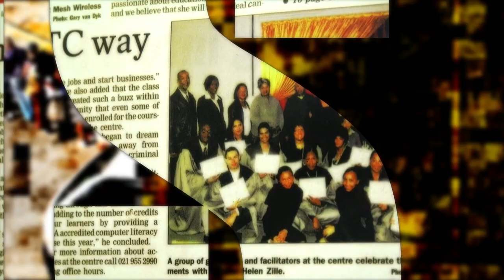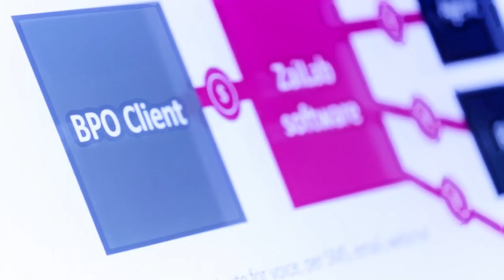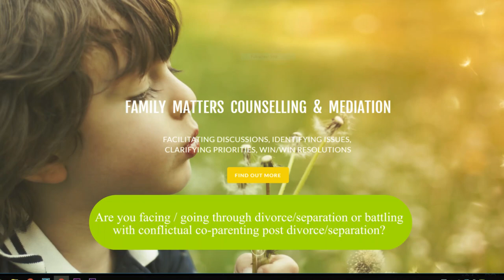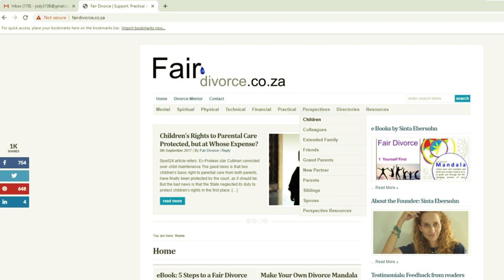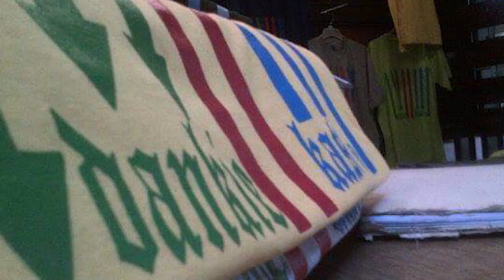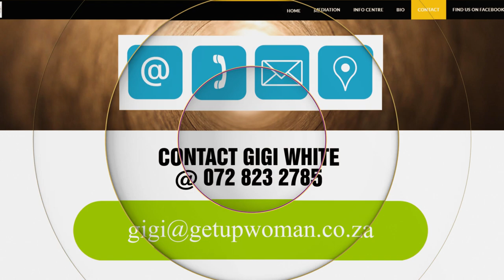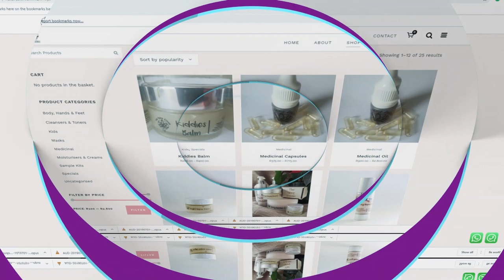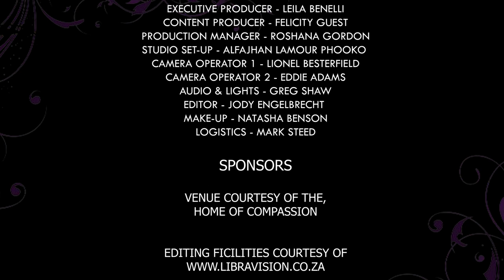Poverty in the community of Delft - Episode 11